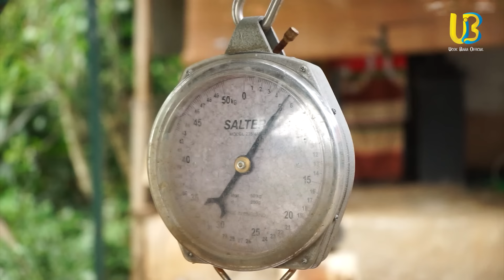MEMPERKENALKAN GULAI IKAN MAS KHAS SUMATERA KE TEMAN-TEMAN SEPERJUANGAN !!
Endorse/Business :
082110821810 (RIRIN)